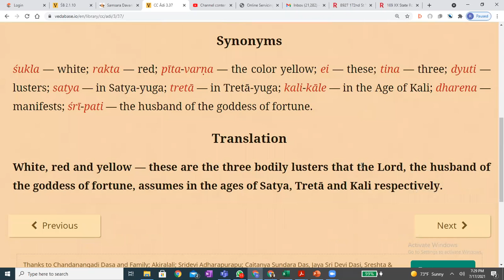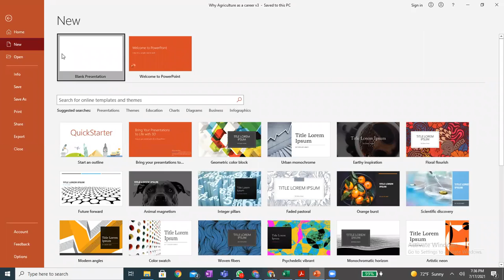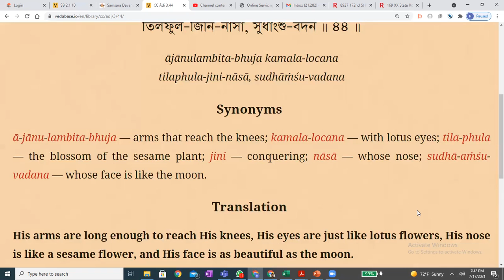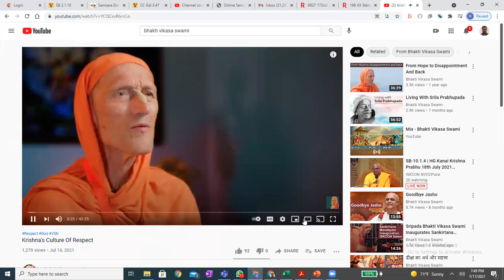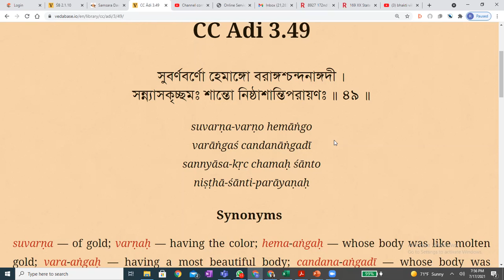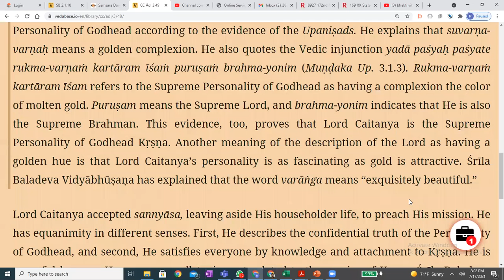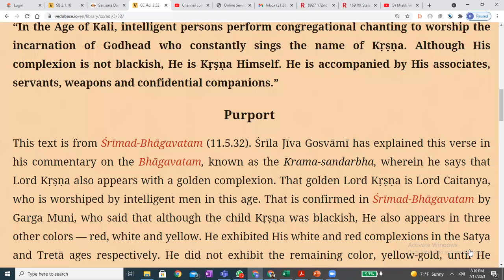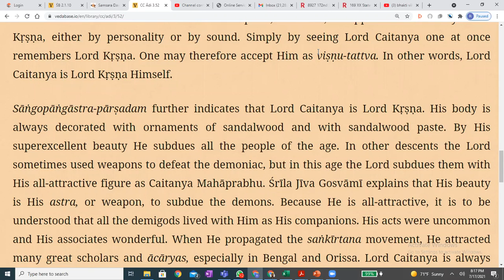Caitanya Caritamrta - names of Lord Caitanya Adi lila 3.37 - 3.52